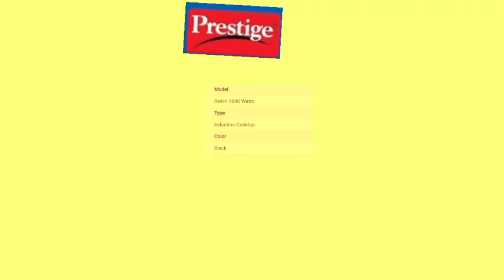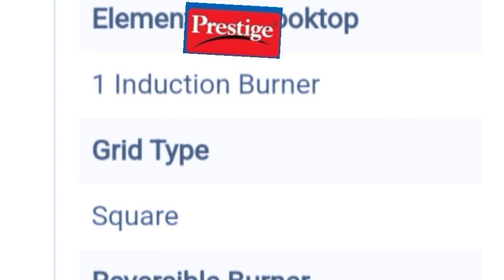PRESTIGE INDUCTION COOKTOP|SWISH INDUCTION COOKTOP|PRESTIGE INDUCTION/COOKTOP 2023|INDUCTION STOVE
This video is display for new model electric induction stove.it is India product.it is 2000watt power consumption of cooking capacity.